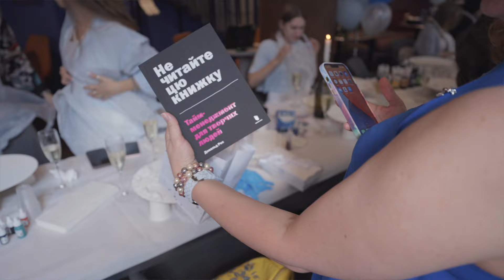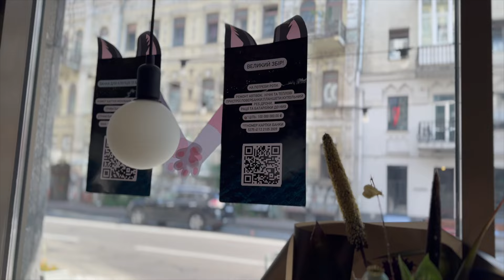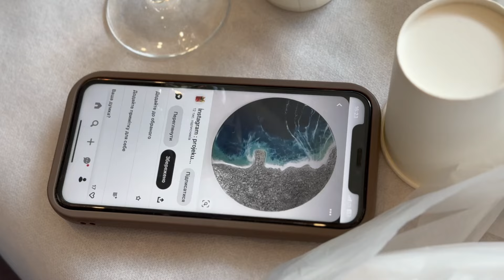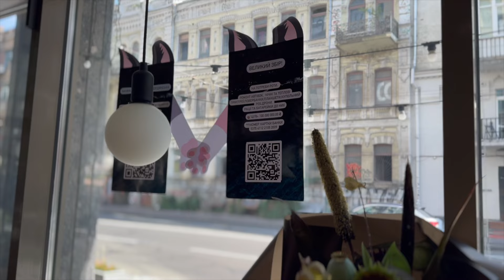Бердянськ у серці: творчий івент Марії Юдіної в центрі Києва | арт-терапія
«Хочу щоб про Бердянськ не забували. Памʼятали, що це Україна». Творчий івент в центрі столиці від Марії Юдіної

Майстер-клас від художниці, яка стала відомою завдяки розпису російських набоїв українськими мотивами

Дуже велика концентрація всього бердянського на один квадратний метр. Арт-терапія, великі збори для наших земляків, які прямо зараз захищають країну від російської агресії, спогади і мрії про повернення до рідного міста.